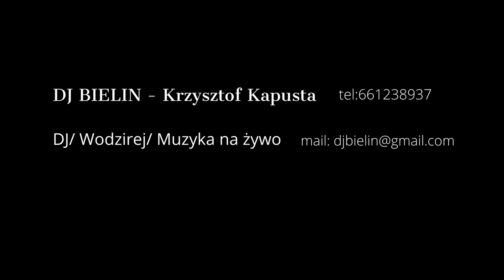DJ BIELIN promo video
Muzyka w filmie:
Bonnie Tyler - It's A Heartache
Piękni i Młodzi - Wiła wianki
Vicetone & Tony Igy - Astronomia
Ryszard Rynkowski - Zwierzenia Ryśka (Czyli jedzie pociąg)